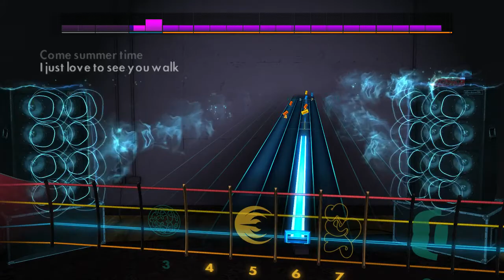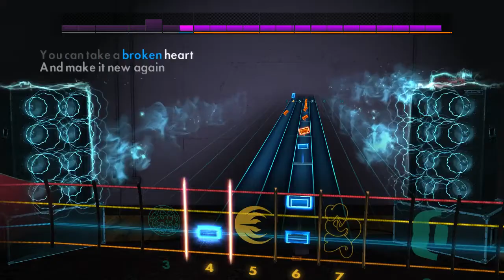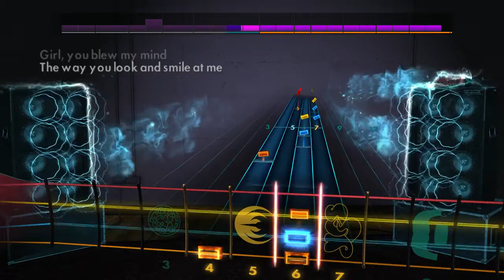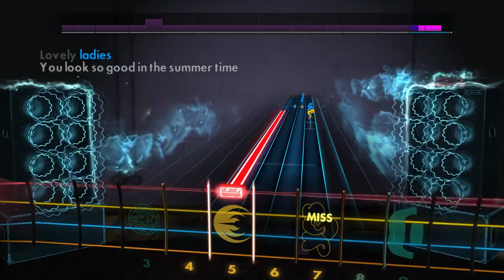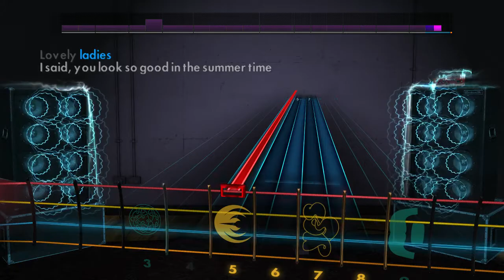Lee Fields & The Expressions - Ladies (Rocksmith 2014 Bass)